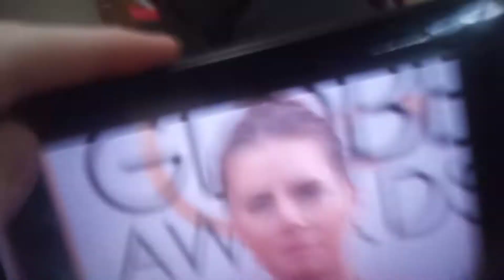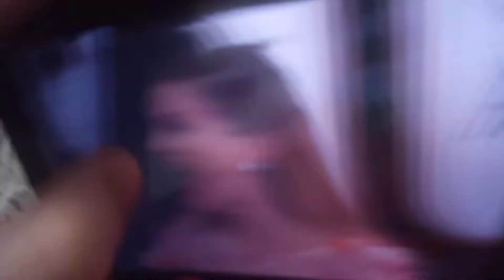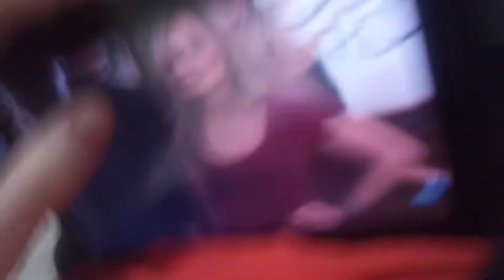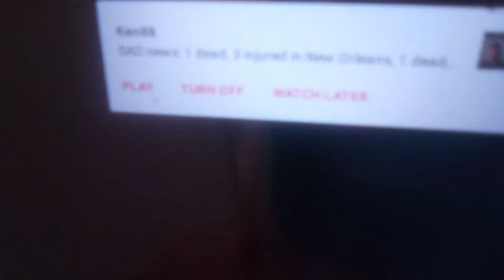golden globes ladies 2014 sped up